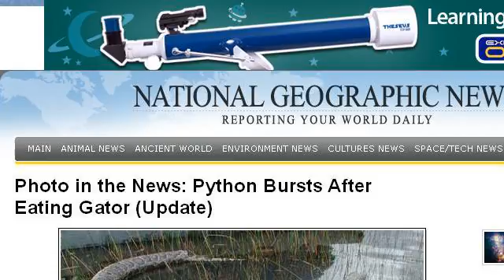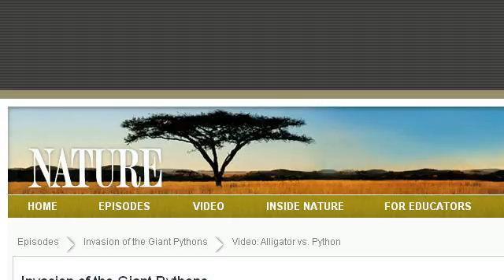Alligators And Pythons In The Wild